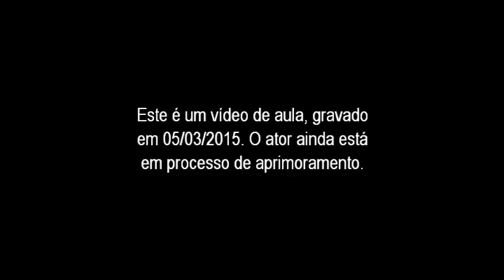Kadu Schons - vídeo 5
Vídeo de aula do ator Kadu Schons.

🔽𝗔𝘀𝘀𝗶𝘀𝘁𝗮 𝘁𝗮𝗺𝗯é𝗺 𝘂𝗺 𝘃í𝗱𝗲𝗼 𝗱𝗮 𝗮𝘁𝗿𝗶𝘇 𝗟𝗘𝗧Í𝗖𝗜𝗔 𝗕𝗥𝗔𝗚𝗔 𝗻𝗲𝘀𝘁𝗲 𝗹𝗶𝗻𝗸:🔽